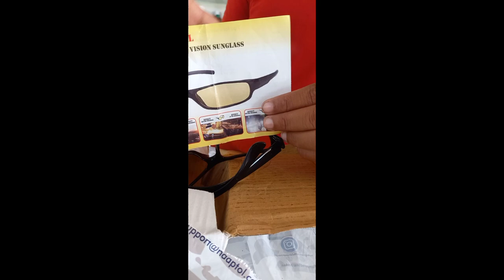Sohel shah vlogs Unboxing & Review Night Vision SunGlass🕶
night vision sunglasses for driving,
night vision sunglasses bd,
night vision sunglasses,
best night vision sunglasses,
day and night vision sunglasses,actress sunglasses,
sunglasses after lasik,
sunglasses after dark,
sunglasses after dark the cramps,
sunglasses after dark dwight pullen,
sunglasses after dark morbid silence,
sunglasses after dark band,
sunglass after cataract surgery,
quay sunglasses after hours,
sunglass around the neck holder,
wrap around sunglasses,
best wrap around sunglasses,
fastrack wrap around sunglasses,
turn around sunglasses vine song,
reks wrap around sunglasses,
knockaround sunglasses,
best all around sunglasses,
sunglasses as per face shape,
sunglasses as seen on tv,
sunglass at night,
sunglass at night remix,
sunglass at night stranger things,
sunglass at night lyrics,
sunglass at night song,
sunglass at night chords,
sunglass at night meaning,
sunglass at night tiga,
five below sunglasses,
sunglasses inside song,
sunglasses inside,
supernatural sunglasses inside,
wearing sunglasses inside,
inside the nba sunglasses,
inside edition orangutan sunglasses,
sunglasses by face shape,
sunglass by bappa,
sunglass by sanjib,
sunglasses by black country new road,
sunglasses by rituparno ghosh,
sunglasses by corey hart,
sunglasses circle,
goodr sunglasses circle,
inner circle sunglasses at night,
ray ban circle sunglasses,
best circle sunglasses,
sunglasses for circle face,
white circle sunglasses,
red circle sunglasses,
sunglasses come,
quay sunglasses come thru,
sunglasses down tiktok,
sunglasses down meme,
sunglasses slipping down nose,
sunglasses keep sliding down nose,
sunglasses slide down nose,
sunglasses down,
sunglasses for men,
sunglasses for girls,
sunglasses for women,
sunglasses for oval face men,
sunglasses for boys,
sunglasses for round face men,
sunglasses for men face shape,
sunglasses for oval face women,
sunglasses from amazon,
sunglasses from meesho,
sunglasses from flipkart,
sunglasses from myntra,
sunglasses from urbanic,
sunglasses from lenskart,
sunglasses from paper,
sunglasses from ajio,
sunglass in nepal,
sunglasses in delhi,
sunglass in bangladesh,
sunglasses in tamil,
sunglasses in chennai,
sunglasses in mumbai,
sunglasses in amazon,
sunglasses in flipkart,
sunglasses like carryminati,
sunglasses like tony stark,
sunglasses like pit viper,
like a boss sunglasses,
i like sunglasses,
sunglasses of paper,
sunglasses of tony stark,
sunglasses of f1,
sunglass of the month club,
sunglasses of night,
sunglasses collection of anushka sen,
sunglasses on amazon,
sunglasses on flipkart,
sunglasses on round face,
sunglasses on specs,
sunglasses on crocodile,
sunglasses on oval face,
sunglasses on song,
sunglasses on head,
sunglass hut india,
sunglass hut dance,
sunglass hut outlet,
sunglass hut unboxing,
sunglass hut commercial,
sunglass hut ray ban,
sunglass hut haul,
sunglass hut review,
sunglass over eyeglass,
sunglass over glass,
titan eye plus sunglasses,
spy plus sunglasses,
plus size sunglasses,
arnette sunglasses post malone,
post malone sunglasses,
post malone arnette sunglasses review,
post malone sunglasses review,
sunglass price in bangladesh,
sunglass price in bangladesh 2021,
sunglass price bd,
ladies sunglass price in bd,
rayban sunglass price,
brand sunglass price in bangladesh,
ladies sunglass price in bangladesh,
baby sunglass price in bangladesh,
sunglasses see through clothes,
sunglass to fit your face,
sunglasses under 500,
sunglasses under 1000,
sunglasses under 200,
sunglasses under 2000,
sunglasses under 100,
sunglasses under 5000,
sunglasses under 300,
sunglasses under 1500,